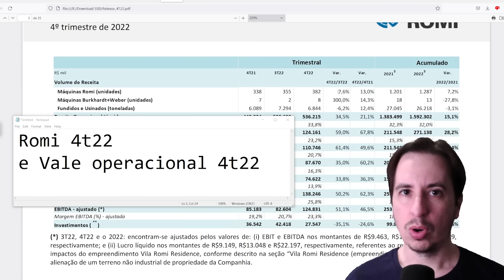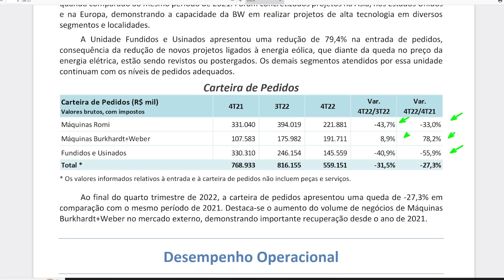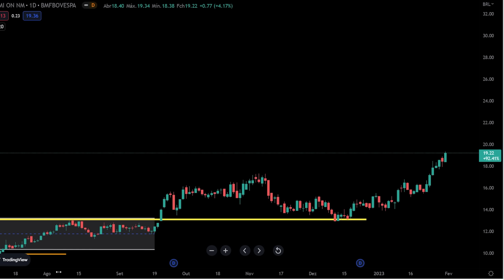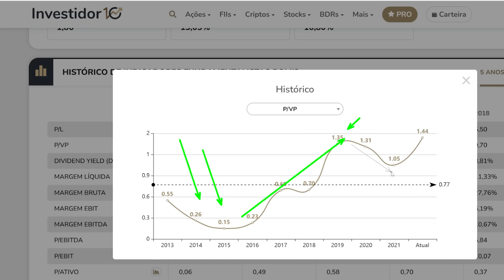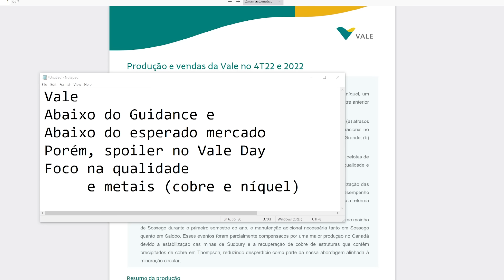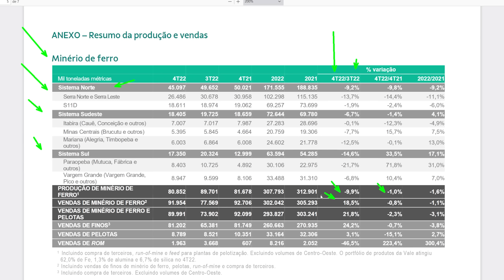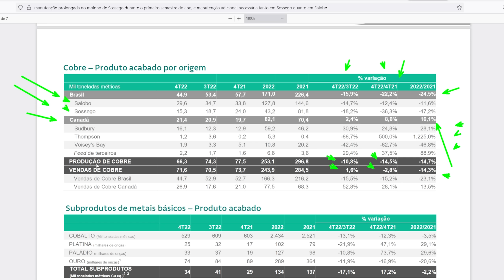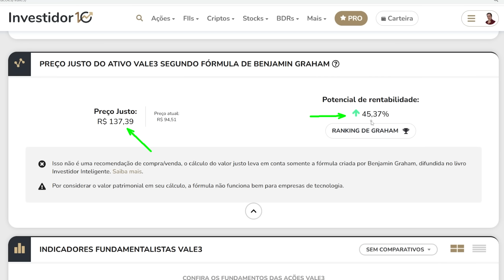VALE3 VALE e ROMI ROMI3 4t22. DEU RUIM NA VALE VAI CAIR ?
A Vale VALE3 divulgou produção abaixo do esperado e vendas no esperado, e agora vai cair? Enquanto a Romi ROMI3 divulgou o 4t22 resultado bom porém um leve alerta pra ficarmos de olho em termos de setor industrial no Brasil

A Vale é uma empresa multinacional brasileira de mineração, com sede em Belo Horizonte, Minas Gerais. É uma das maiores empresas de mineração de minério de ferro do mundo e também produz níquel, cobre, carvão e outros minerais. A Vale opera em diversos países, incluindo Brasil, Canadá, Indonésia e Moçambique.

A Vale é conhecida por sua ampla gama de ativos, sua capacidade de produção e sua presença global, e é uma das maiores empresas do Brasil.

A ROMI ROMI3 é uma empresa brasileira de máquinas-ferramenta e sistemas de produção, com atuação global. Fundada em 1946, a ROMI produz uma ampla gama de produtos, incluindo tornos, fresadoras, centros de usinagem, sistemas de automação e soluções personalizadas para a indústria. A Romi  tem forte presença na América Latina e em outras regiões emergentes, e é reconhecida pela sua inovação e qualidade de seus produtos.

00:00 Vale e Romi
00:12 Romi ROMI3 4t22
06:28 Vale VALE3 4t22 operacional